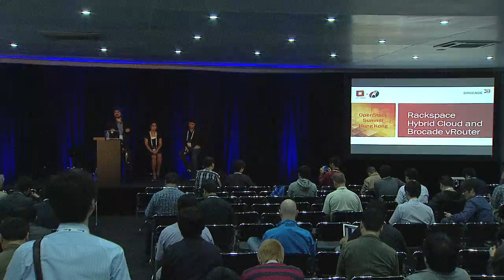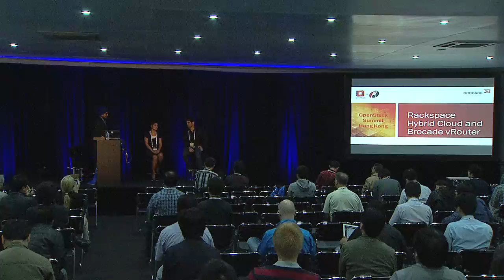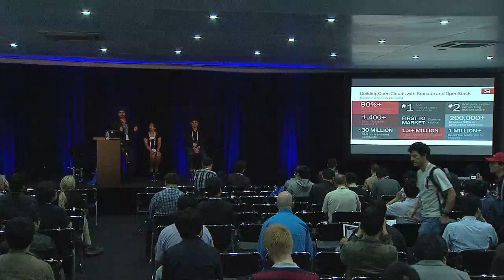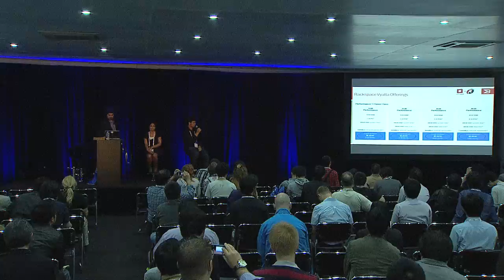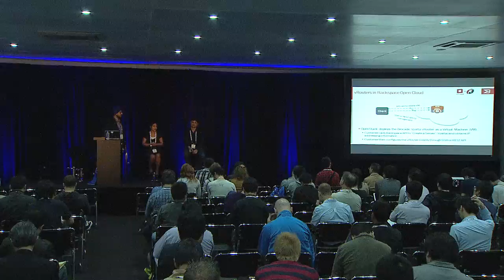Rackspace Hybrid Cloud and Brocade vRouter Delivers On Demand Networking and Enhanced Security